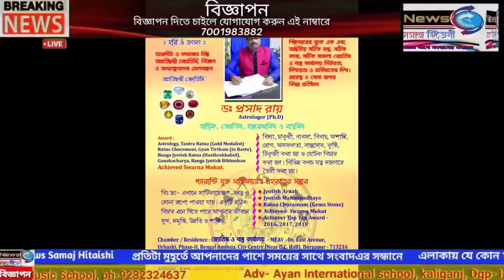গণতন্ত্রে সংবাদমাধ্যমের গুরুত্বের কথা জানালেন রাজ্যপাল